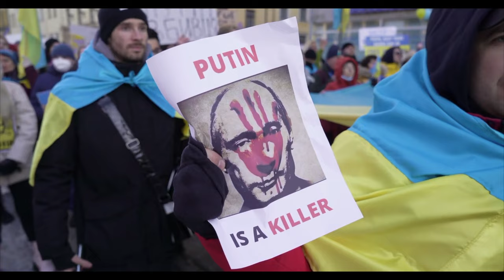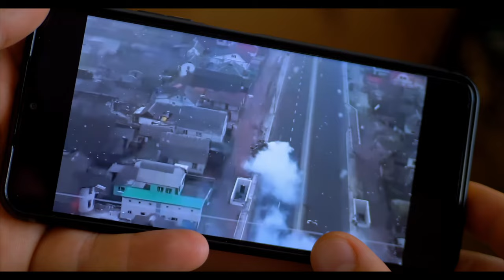Death Divine - Light Over Darkness (Official Music Video)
Official Music Video for "Light Over Darkness" by Death Divine

Amazon Music

All content (Music, video and photography) by Death Divine

Death Divine is a solo project by Daniel Peat from the UK

Lyrics:

Civilians call to arms
The deafening sound of the war alarms
False allegations kill the peace
Echoes of a madman, spreading lies and deceit

Rise, fight for your liberty

We won’t hide from you
We’ll fight through and through
See our faces, and not our backs
Not our backs

Sickening bloody war crimes
The world turns against you a hundred times
Innocent lives cut short by you
Nothing at all you say is true, is true

And not our backs

Shells fall from the sky
Children buried alive
Concrete coffins lay waste
Light over darkness, rise against

Not our backs, not our backs, not our backs